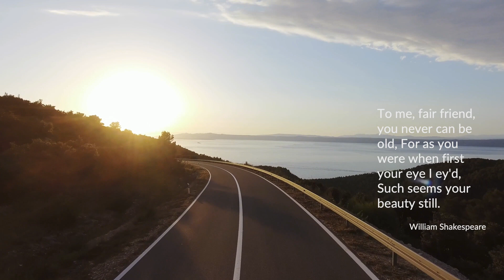Birthday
To me, fair friend, you never can be old, For as you were when first your eye I ey'd, Such seems your beauty still.

                    William Shakespeare